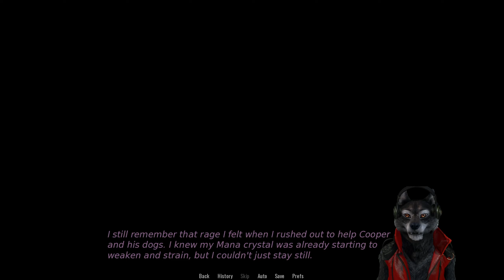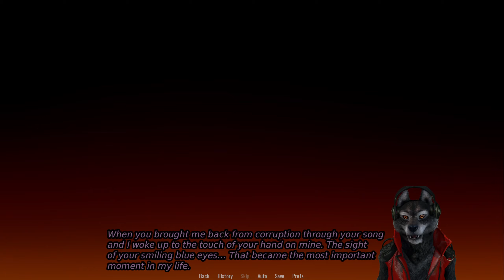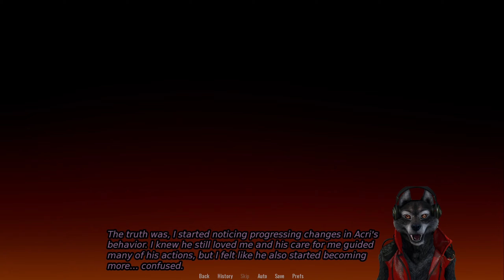Shelter Part 73 Acri's Turn & Max's Guitar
Thumbnail!!!
You can get early access for $5/month of $50/year.

It's a furry visual novel about a bunch of those medieval fantasy dogs and a human who made their home at a mysterious, gigantic metal structure filled with futuristic technology in the middle of fantasy Siberia.
The game takes place during the preparations for their version of fireworks night, by using a life-force fueled turret of mass destruction. I swear it makes sense in context!